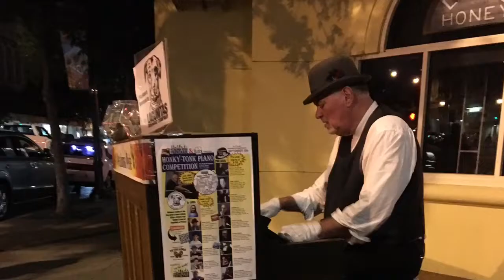Random Fam, Friends & Fun